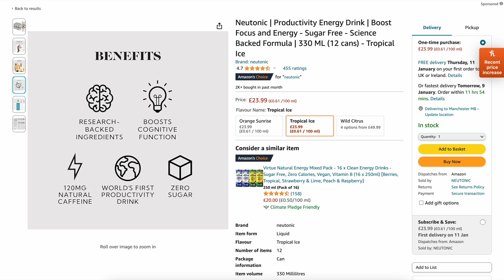The Truth About Neutonic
Does Neutonic make you smarter? Let's see if this substitute for your morning coffee is better for your brain and your focus.

🧱 OUTLINE
0:00 - Introduction
1:52 - The Ingredients
5:32 - What Is Productivity?
7:14 - Psychological Hacks
7:46 - Should You Buy It?

I'm Jack, I work as a Doctor in the UK and I'm incredibly passionate about health education. In particular, how we can use science to drive us to live healthier and happier lives. I aim to do that in a relaxed, fun way without medical jargon.